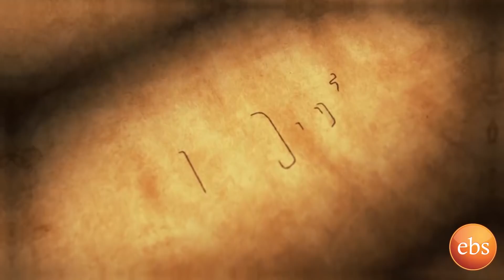የፍቅረኛሞች ከማይረሳ ገጠመኞች ከባለታሪኮቻቸዉ ጋር በእሁድን በኢቢኤስ